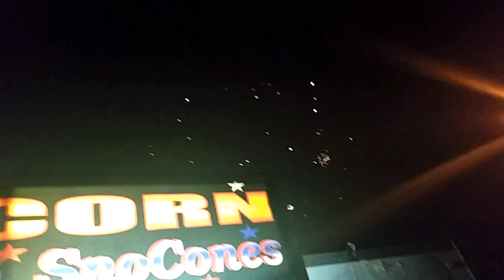cuatrodejulio parte 1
Hey guys what's up M7 here and there is 2 parts on this awesome show so yeah enjoy